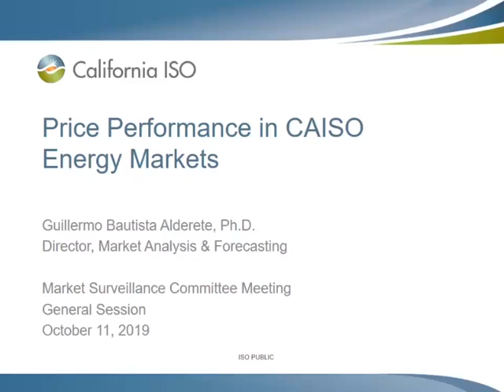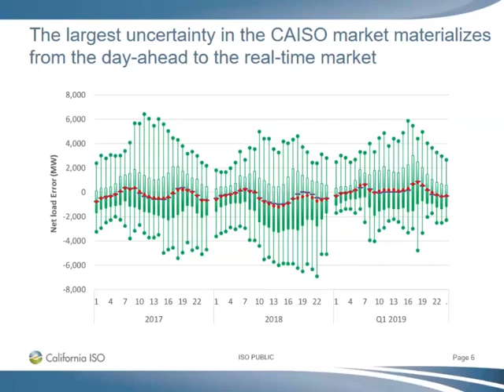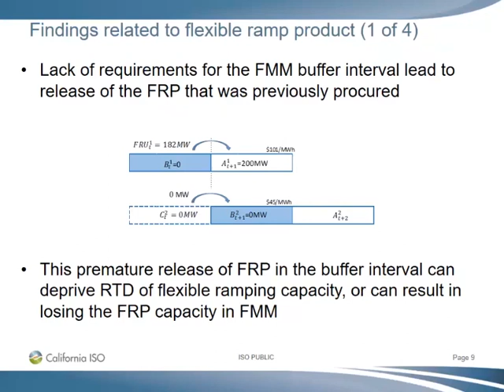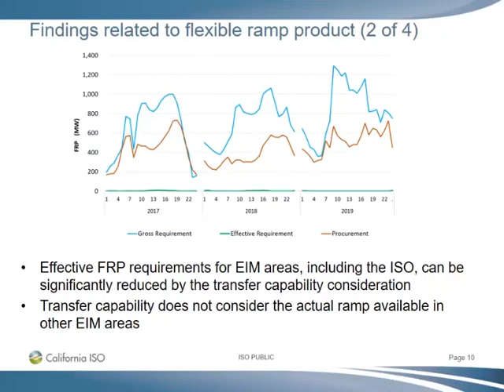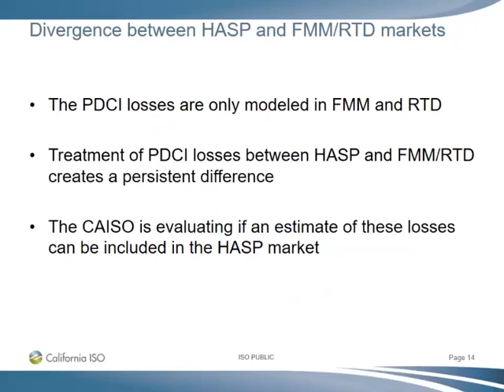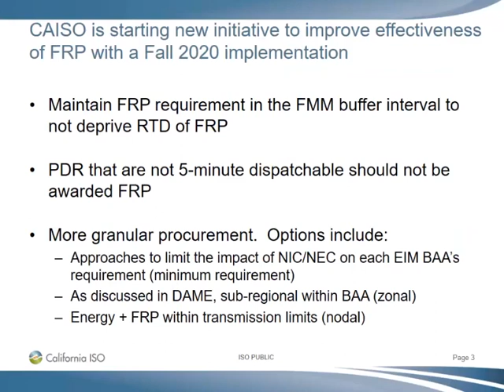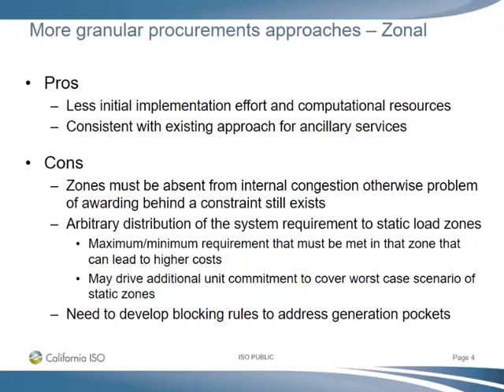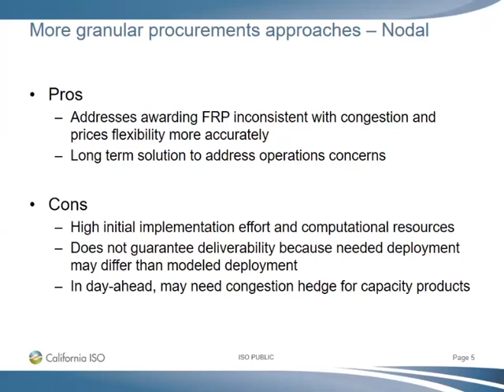Oct 11, 2019 (Part 2) - Market Surveillance Committee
Oct 11, 2019 - Market Surveillance Committee - Part 2